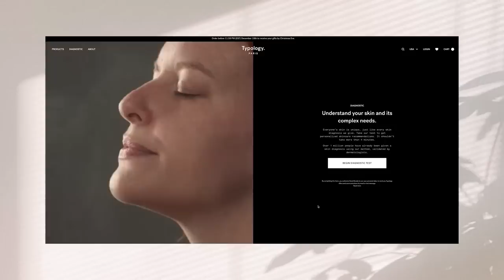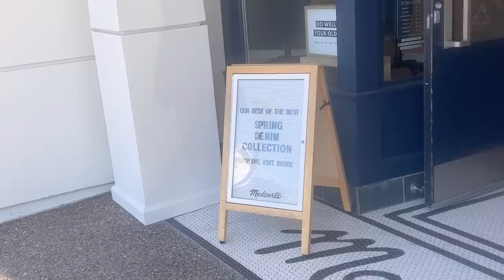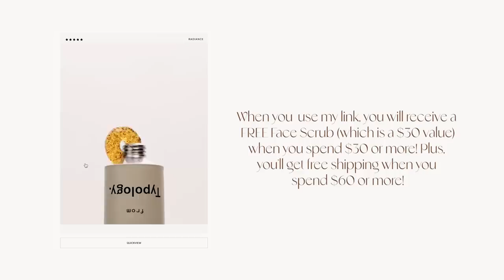VLOG: celebrating ME day (aka my ex-wedding anniversary), treating myself, + Typology Routine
LOVE YOU SO MUCH! Click this link to take Typology’s Skin Diagnostic Test and get personalized skincare products for your unique self!
Through my link, you will receive a FREE Face Scrub when you spend $30 or more! On orders

LINKS IN THIS VIDEO:
Anthropologie Bag

TIME STAMPS:
0:00 healthy girl morning
1:09 getting ready for the day!
3:52 my heart about "me day"
5:45 ok THIS happened to my car :-(
7:56 glazing all of my pottery pieces in the studio :-)
12:15 I've gone down this rabbit hole...
13:59 perfect ME day starts with donuts
16:02 buying myself a bag
18:11 I tried a new type of therapy
21:43 matcha + finding art for the new apartment
23:06 WE DID IT!
24:08 peaceful walk + final thoughts

~SHOP~